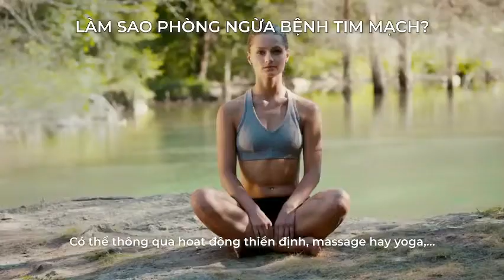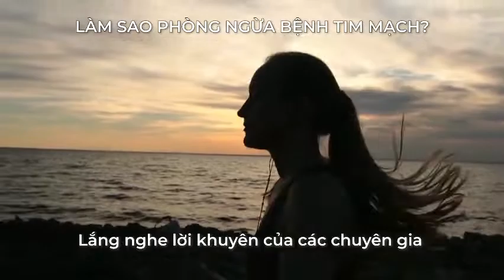làm sao phòng tim mạch